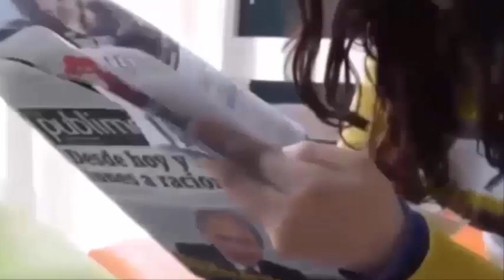Un bambino di 6 mesi muore dopo essere stato all'aperto per 5 ore su un balcone